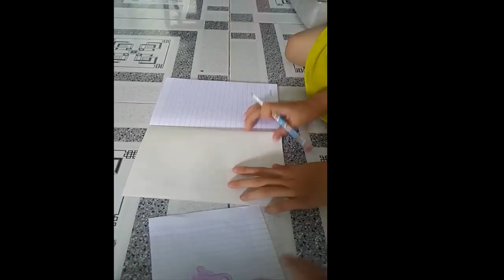Thư giãn:bé vẽ tranh bằng tay trái quá bá đạo#tin hot trong ngay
Thư giãn:bé vẽ tranh bằng tay trái quá bá đạo